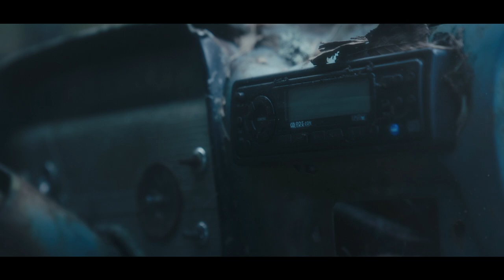Steffen Brandt - E45 (I Nordgående Retning)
Instruktør: Justin Ulbrichsen
D.O.P.: Kasper Borg Rabøl
B-Foto: Andreas Hellwing
Lysmester: Henrik Vierø Larsen
Lysassistent: Mikael Krogh
Klip: Justin Ulbrichsen
Colorgrade: Boaz Heller
Rekvisitør: Carsten Reinholdt
Stylist og Makeup: Emilie Preskou
Stylist og Makeup: Lulu Bokkenheuser
Produktionsleder: Helene Juncher
Produktionsleder: Andreas Meilby Amundsen
Koordinator: Katrine Saugbjerg
Runner: Karoline Randrup
Chauffør: Victor Maule
Producent: Betina Leth
Redaktør: Signe Løwenstein Sørensen
Tilrettelægger: Anja Pil Dyrholm

Medvirkende
Pigekoret 'EVE' v. korleder Birgitte Næslund

For DR1 til programmet "Min Sang Til Danmark"